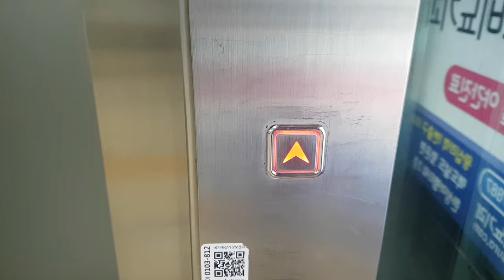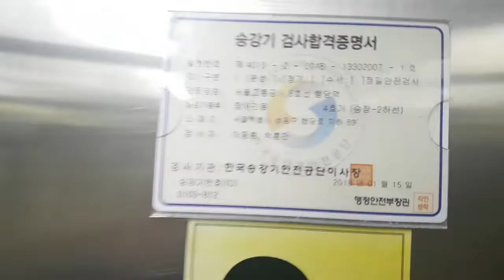(2018.04.08 촬영) 서울특별시 성동구 행당로 지하 89 (행당동) 서울교통공사5호선행당역 하남검단산.마천방향 송산특수엘리베이터 탑사기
촬영 당시 롯데마트행당점,  한화갤러리아명품관 출사가기전에 촬영하였습니다.

* 여기는 출퇴근시 승강장이 혼잡할 수 있으니 탑사시 주의하십시오.